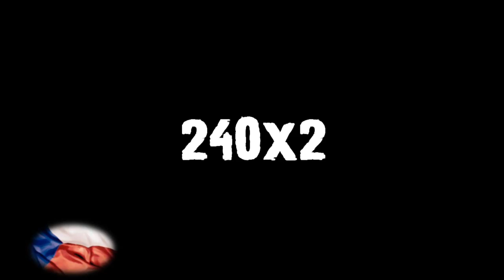Sh00t!ng~St4r BJ show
Jumps by Sh00t!ng~St4r
Edit by Kali